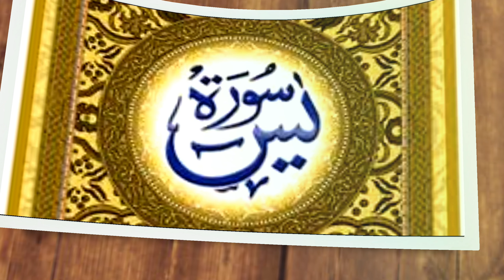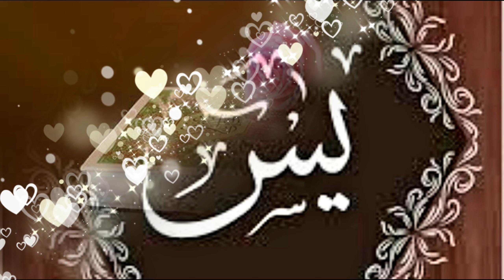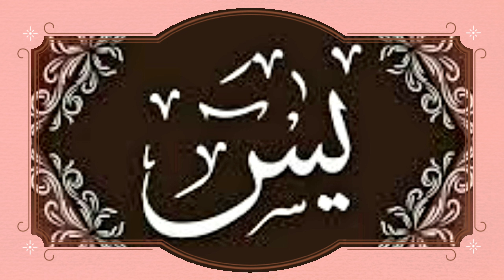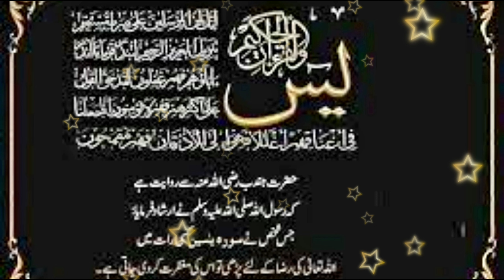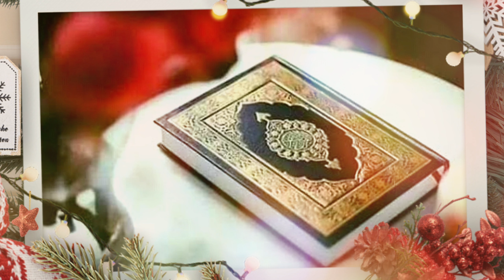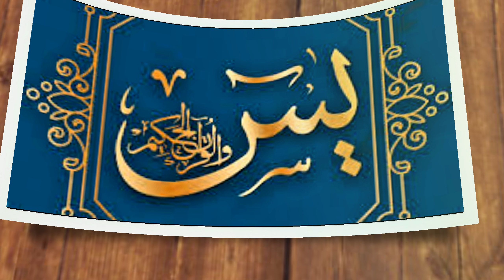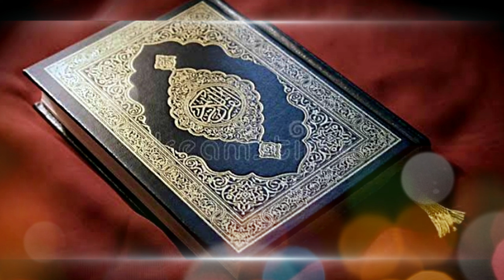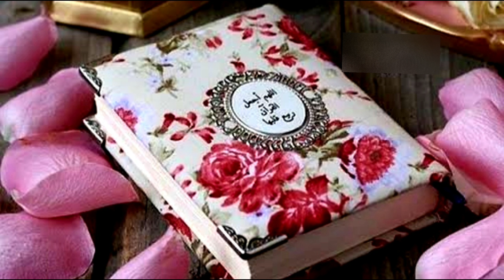Surah yaseen || سوره يسٓ || Beautiful Quran Recitation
Surah yaseen, Beautiful Quran Recitation;-
      Surah yasin also written as Ya sin and yaseen, it is the 36tg Surah of the Quran and container 83 ayats..
       It is the heart of the Quran,  as it mentions all six articles or root beliefs of Islam,  including belief in one God,  belief in after life and resurrection among others..

Importance of Yaseen Shareef in quotes :-

1. Everything has a heart and the heart of the Quran is Surah Yaseen,  whoever reads it , it is as if he has read the Quran ten times.. Alhamdulillah
2  whoever reads Surah yahin in one night will be forgiven in the morning..
3. Whoever recites Surah Yaseen at night,  seeking Allah's approval,  Allah would forgive him..

Some of the benefits of reading Surah Yaseen :-

1. Many scholars have said that the reward for reciting Surah Yaseen full once is as much as reading the holy Quran ten times.  The greater reward from Allah is a key reason why Surah yaseen is considered so important..
2. Whoever recites Surah Yaseen with a clean heart are sure to be forgiven for their sins by Allah while they are asleep..
3. It is suggested to recite Yaseen Shareef to a dying person as it helps them to peacefully pass to the other side..

Other Surah